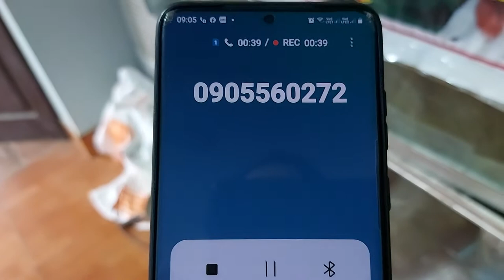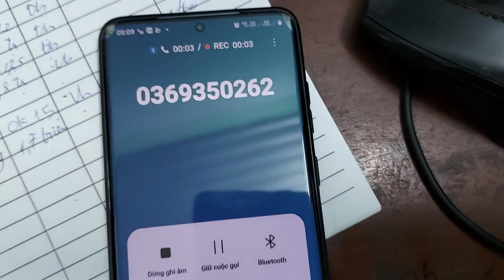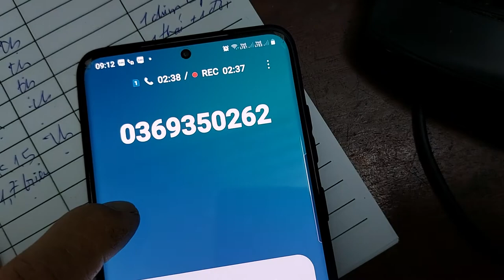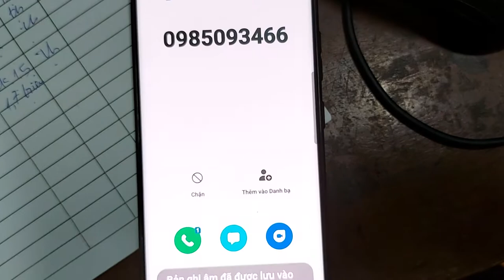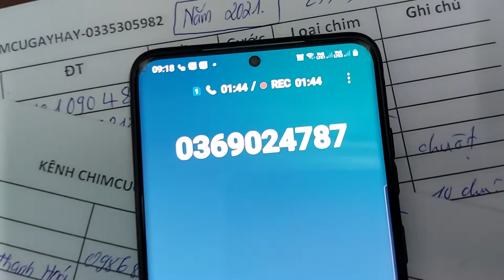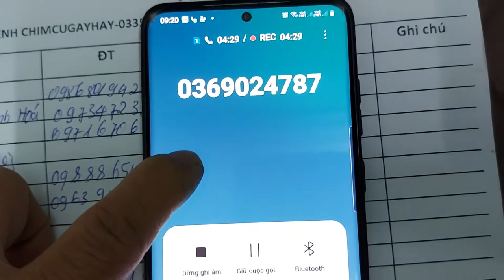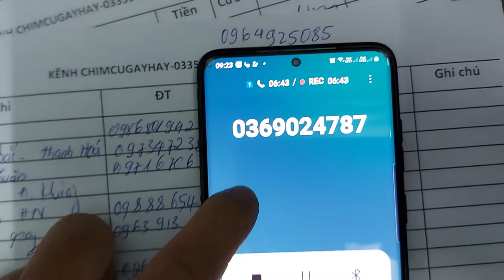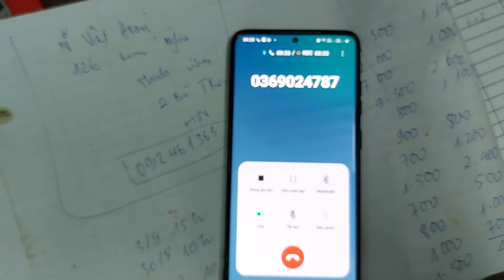KÊNH CON GIỐNG CHUỘT LANG BỌ Ú MIỀN BẮC- KHẢO SÁT Ý KIẾN KHÁCH HÀNG SAU KHI GIAO CON GIỐNG